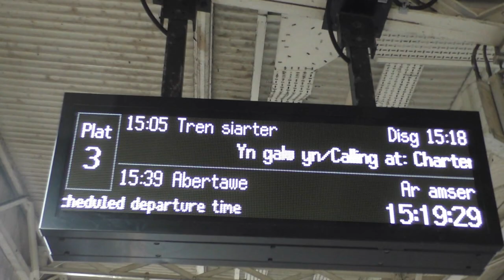46100 Royal Scot on Saphos Trains at Cardiff March 1st 2023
Included are 231's 197's 43's 66's 769's